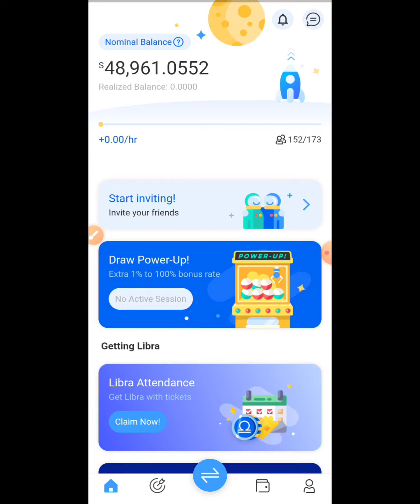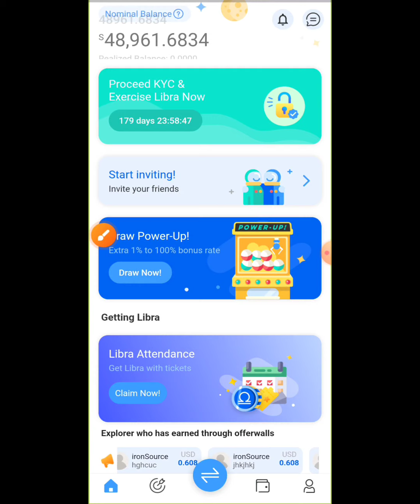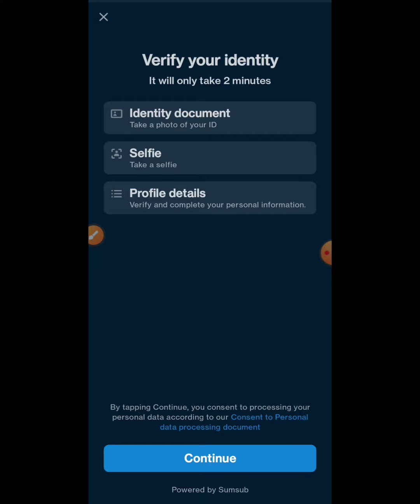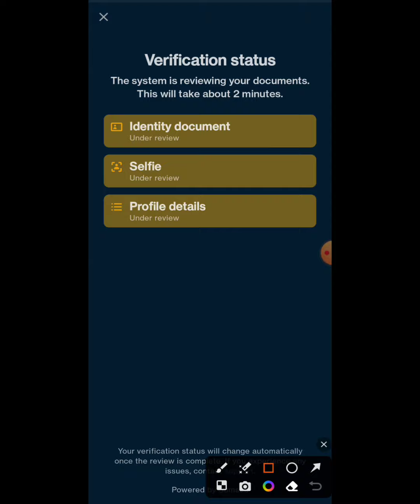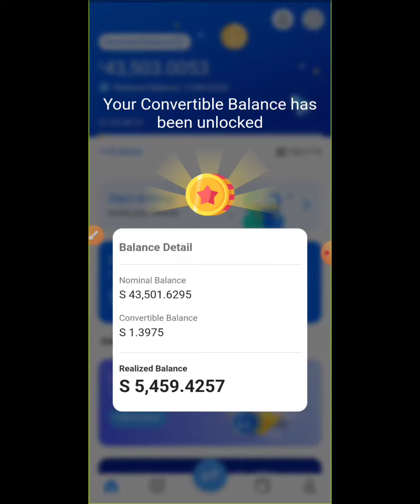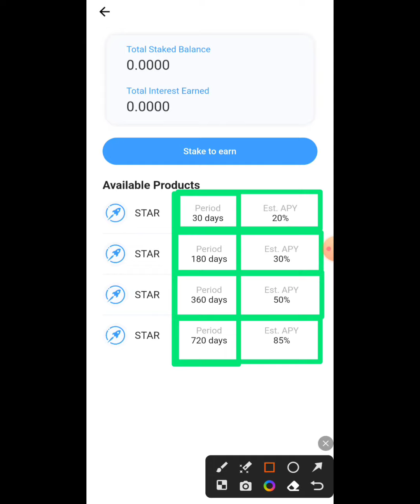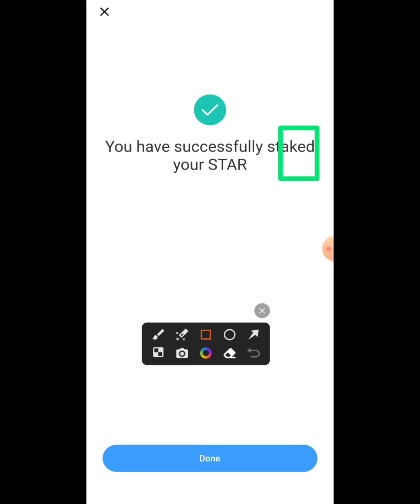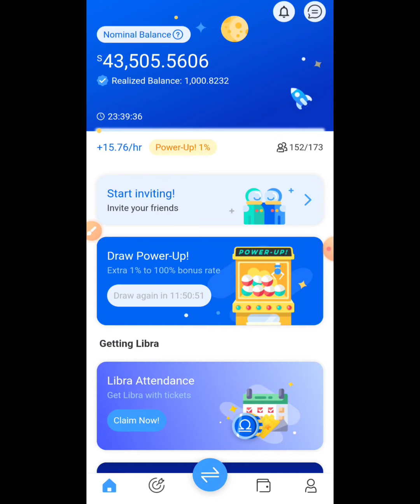STAR NETWORK KYC & STAKING | স্টার নেটওয়ার্ক কেওয়াইসি এবং স্টেকিং | NEVER ESCAPE 365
REFFER CODE / CAPTAIN CODE:     khanmdhabiburrashid

Topics Cover:

VORSI
Vorsi airdrop
Vorsi review
Vorsi mining
Vorsi legit or scam
Vorsi fake or real
Vorsi token price
Vos token listed price
Vos token withdraw
Vos token withdraw proof
Vos withdrawal
Vos Payment proof
Vos Mining token withdraw
Vorsi App hero token withdraw proof
Vos token withdrawal proof
Vos withdraw process
Vos token mining
Vos token Airdrop